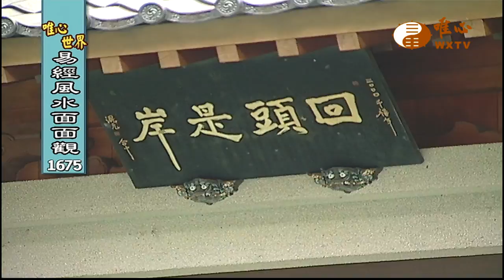全民念佛 【易經風水面面觀1675】｜ WXTV唯心電視台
易經風水專業電視台WXTV易經風水面面觀